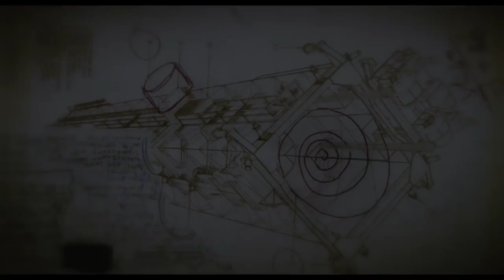7 SPLINTERS IN TIME Official Clip Trailer (NEW 2018) Emmanuelle Chriqui Sci-Fi Movie HD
7 SPLINTERS IN TIME Official Clip Trailer (NEW 2018) Emmanuelle Chriqui Sci-Fi Movie HD